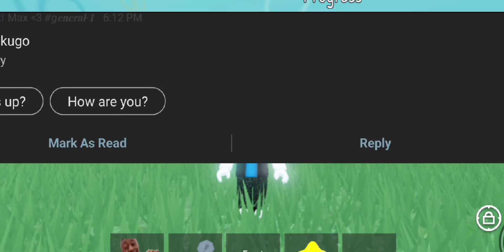The Roblox Rumble Experience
Roblox: Thesenoob_chill